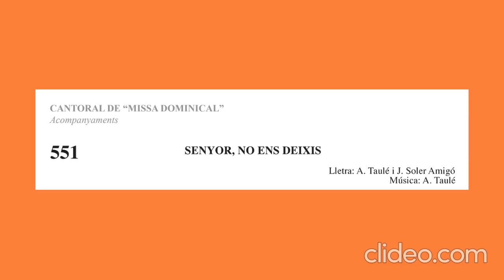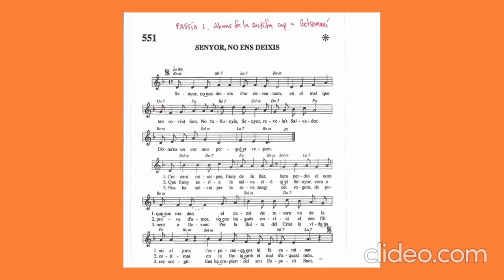Cant de Quaresma - 551. Senyor, no ens deixis